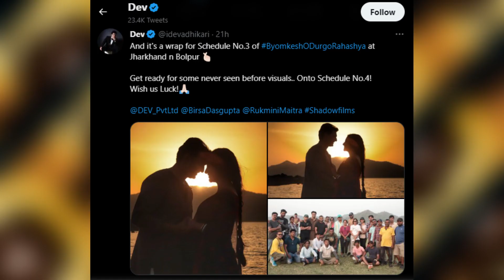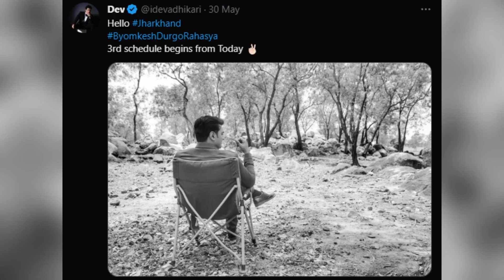সূর্যাস্তকে সাক্ষী রেখে কাছাকাছি 'ব্যোমকেশ-সত্যবতী'! ছবি পোস্ট করে কী লিখলেন দেব ?